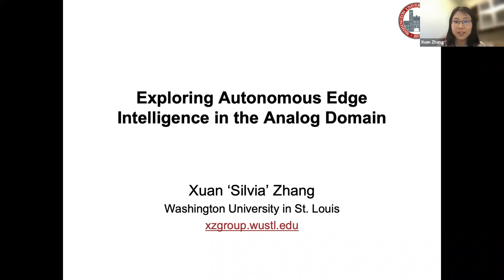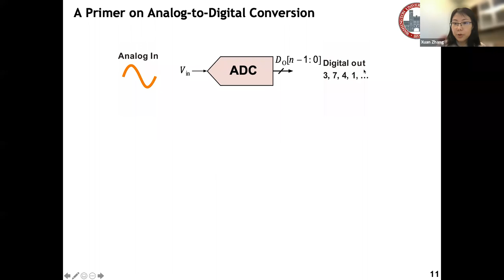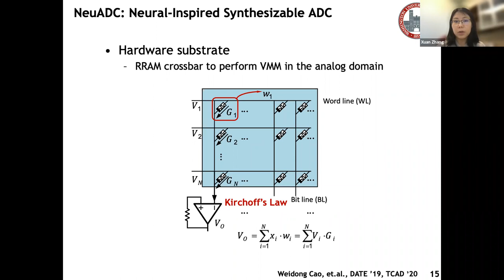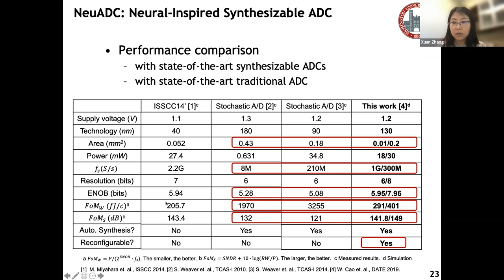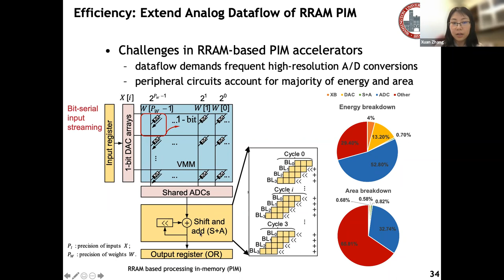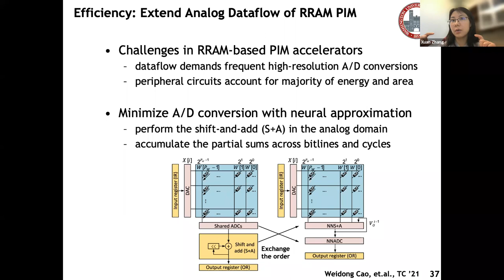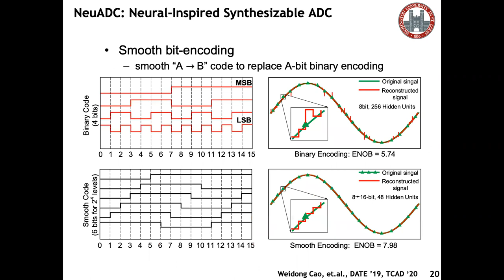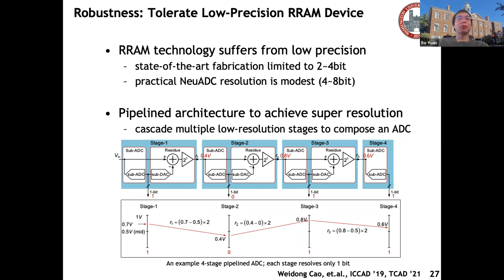[REFAI Seminar 12/02/21] Exploring Autonomous Edge Intelligence in the Analog Domain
12/02/21  Prof. Xuan Zhang, Washington University in St. Louis
"Exploring Autonomous Edge Intelligence in the Analog Domain"